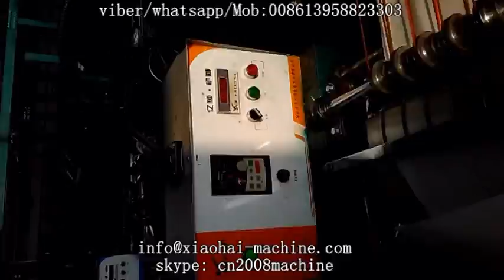grape protection paper bag making machine